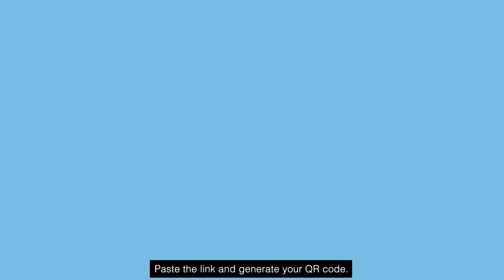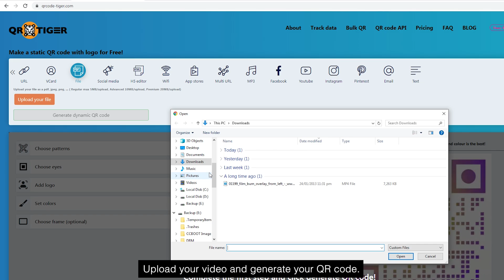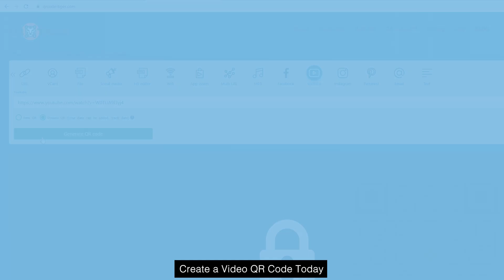How to Make a Video QR Code for MP4, AVI, or MOV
Creativity is at the core of all marketing strategy. Companies worldwide have incorporated QR codes into their campaigns and saw positive results.
Thinking of new creative ways to market your business is essential. One of the trending channels in the marketing industry is the use of QR codes.

QR codes are a great way to distribute information and files, especially videos.

If you want to provide video manuals and tutorials for your business or personal needs,

Then continue watching because there are three ways you can make a video QR code with QRTiger.

✅ Option 1: Using File Storage Services

If you have your video file in Google Drive, Dropbox, or anything similar, you can start making your QR code.

Simply get the shareable link of the file.

Then go to qrcode-tiger.com and click the URL tab.

Paste the link and generate your QR code.

This choice allows you to upload large video file sizes without any problems.

✅ Option 2: Using the File QR Code Option

There is a much more convenient way to create a video QR code.

You don’t need to have a file storage account.

No need to use any website.

Just have your video file such as MP4, AVI or MOV ready.

Simply go to qrcode-tiger.com and click the file tab.

Upload your video and generate your QR code.

Keep in mind that there is a file size limit depending on your plan.

✅ Option 3: Uploading in Youtube

Want your audience to be able to skim through your video?

Do you want to post a long video?

There is also an option for that.

You can upload your video in Youtube and then copy the link.

Then, go to qrcode-tiger.com and click the Youtube tab.

Paste your URL and generate your QR code.

One benefit is that your video can be searched even if your audience no longer has your QR code.

⭐Create a Video QR Code Today! ⭐

QRTiger provides a number of choices for your video needs.

Whether you want to attract, educate, or delight your audience,

A Video QR code is a great way to engage and retain your customers!

Remember to use a compelling call to action in your design to generate up to 80% more scans